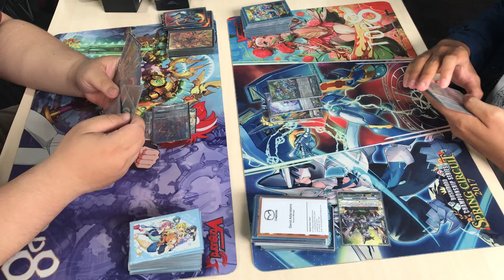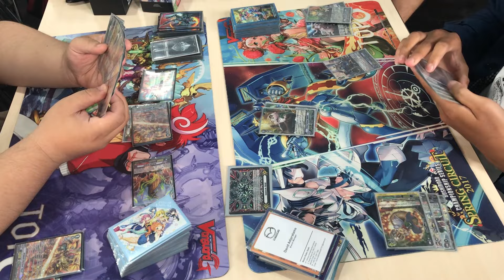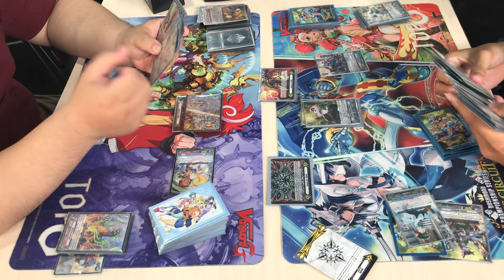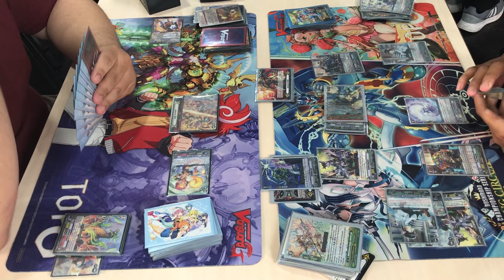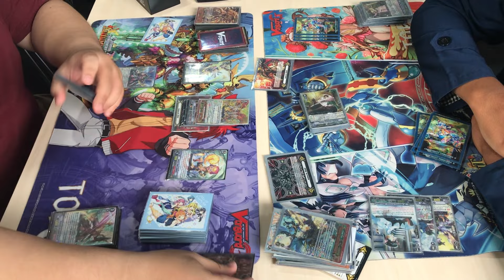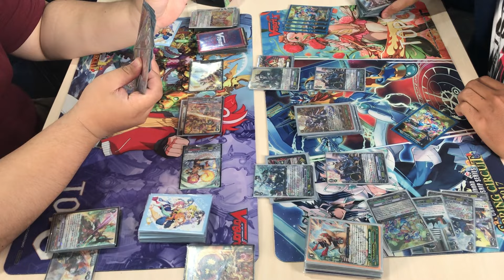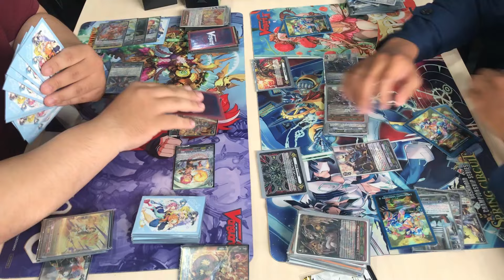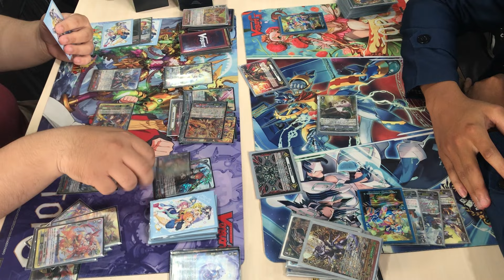Cardfight Vanguard WCC VGCS Premium Round 3: Deni (Kagero Overlord) vs. Faizal (GN Bigbelly)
Cardfight!! Vanguard WCC VGCS  Premium Format swiss round 2 match in Headquarter Hobbies & Card Games in Indonesia